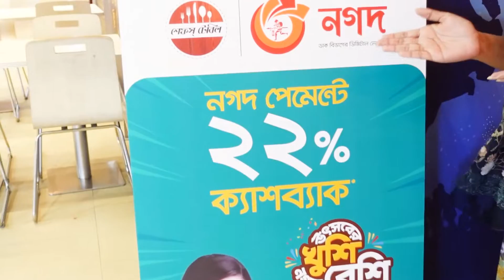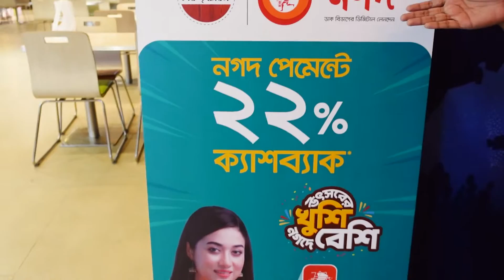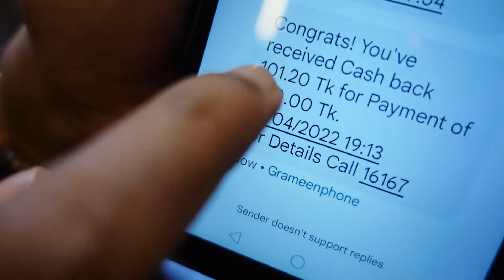Chefs table Dhanmondi menu | নগদ অর্থ ডিসকাউন্ট। Sadiaholic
ধানমন্ডি শেফ’স টেবিলের খাবার দাবার আসলেই অতুলনীয়। সেখানে খেতে গিয়ে নগদ নাম্বার থেকে টাকা দিলাম আর পেয়ে গেলাম বি-শা-ল ছাড়। চাইলে আপনিও নগদ থেকে পেতে পারেন এই ডিসকাউন্ট।

Chef’s table Dhanmondi menu offers a lot of discounts on Nagad app. I went to have fun with my family and paid with Nagad. It was fun and I cannot deny the taste of foods at the place.

chefs table dhanmondi menu
chefs table dhanmondi menu price
chefs table dhanmondi location
chefs table gulshan address
chefs table menu bd
chefs table restaurant menu
chefs table courtside dhaka address
নগদ অর্থ
নগদ মেনু
নগদ APK
নগদ নাম্বার
নগদ মোবাইল ব্যাংকিং
নগদ একাউন্ট দেখার নিয়ম
nagad code
nagad dial
nagad apk
nagad app
nagad download
nagad helpline
nagad agent
nagad account
best street food in dhaka
old dhaka street food
dhaka street food video
street food in dhaka article
famous street food in dhaka
street food in dhaka paragraph
best street food in old dhaka
new market dhaka street food
street food new market dhaka